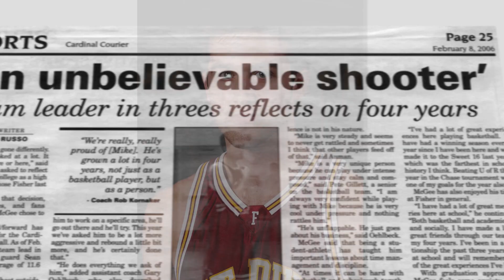Mike McGee '06; St. John Fisher Hall of Fame Class of 2024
Mike McGee was a record-breaking scorer for the St. John Fisher men’s basketball team.  He made a Cardinal best 240 three-point shots in his standout four-year career. He remains among Fisher’s all-time leaders with 1,041 career points. During Mike’s time at Fisher, the Cardinals won 97 games, captured four Empire-8 championships and went to the NCAA tournament four times, including trips to the Elite 8 and Sweet 16.  He was also part of back-to-back championships at the Chase Scholarship tournament and was a two-time All-Conference selection.  He also holds the Fisher record for single season free throw percentage at 92.6 percent.
Mike graduated in 2006. Mike McGee was inducted into the St. John Fisher University Hall of Fame in 2024.